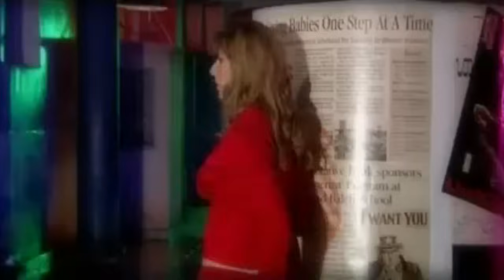Tamuna Amonashvili - mere ra